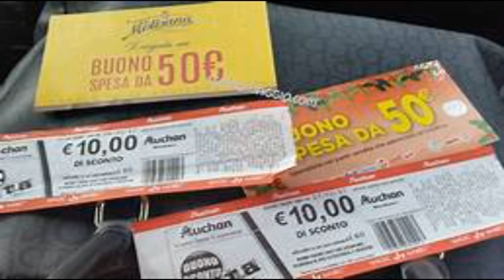“Noi piccoli commercianti, esclusi dai buoni spesa”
Solidarietà ai negozi di vicinato? Tante parole sono state spese negli anni, da tutte la parti politiche  per garantire la sopravvivenza di tutti i piccoli esercizi che rendono un servizio importante. Ora, sono pervenute in redazione numerose segnalazioni: “Noi piccoli commercianti, esclusi dai buoni spesa”